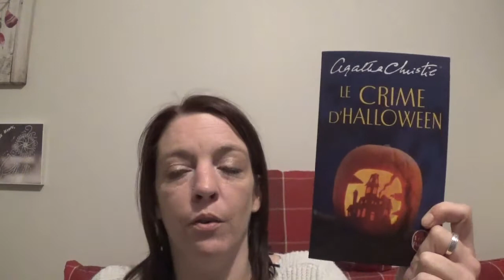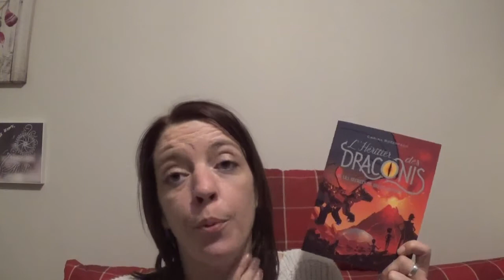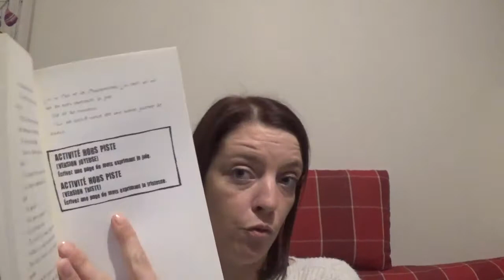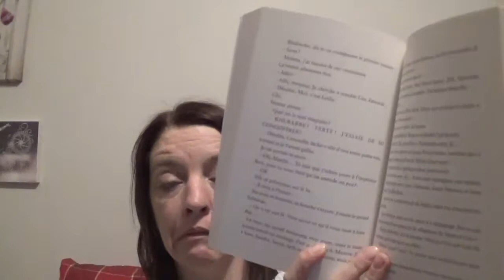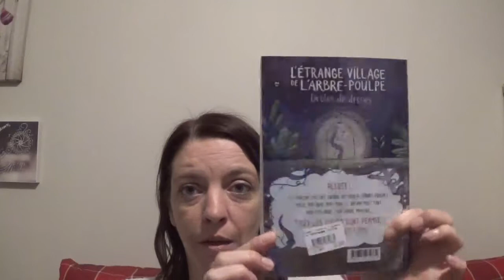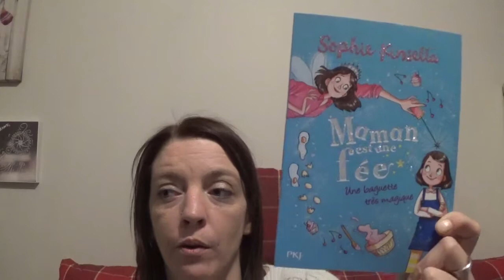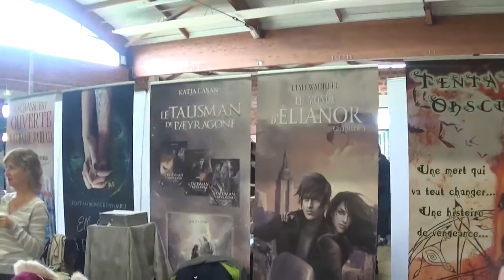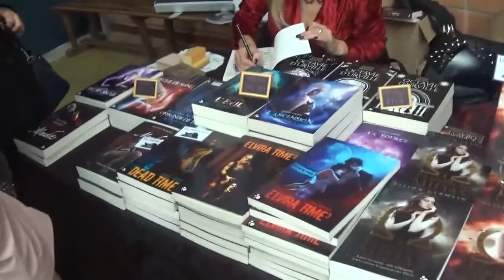Acquisitions livresques # 36 + Vlog Hallienales 2019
Le blog - LE BLOG REPREND DU SERVICE

Livres cités :

1/ Le crime d’Halloween de Agatha Christie chez Le livre de poche

2/ Les malheurs de Sophie de La comtesse de Ségur chez Folio junior

3/ Jane Eyre de Charlotte Brontë chez Pocket

4/ La maîtresse de guerre de Gabriel Katz chez Pocket

5/ L’héritier des Draconis, tome 4 de Carina Rozenfeld chez Gulfstream

6/ Ashlon de H.Roy chez J’ai Lu

7/ Engrenages et sortilèges de Adrien Thomas chez Rageot

8/ Là-bas tout ira bien de Pascale Perrier et Sylvie Baussier chez Scrinéo

9/ Les ombres d’Esver de Katia Lanero Zamora

10/ Je m’appelle Mina et j’adore la nuit. Tout semble possible la nuit quand le reste du monde est endormi de David Almond chez Gallimard jeunesse

11/ Le dernier elfe de Sylvana de Mari chez Albin Michel Wiz

12/ L’enfant d’Oradour de Régis Delpeuch chez Scrinéo

13/ Swimming Pool de Sarah Crossan chez Rageot

14/ Dysfonctionnelle de Axl Cendres chez Sarbacane

15/ La maison des oiseaux de Allan Straton chez Milan

16/ In real life, tome 1 de Maiwenn Alix chez Milan

17/ Signé Poète X de Elizabeth Acevedo chez Nathan

18/ Les ombres de Julia, tome 1 de Katherine Egan chez Milan

19/ Les chiens de Allan Straton chez Milan

20/ Esprits maléfiques, tome 1 de Ellen Oh chez Nathan

21/ La machine de Léandre de Alex Evans chez ActuSf

22/ Tilki le petit renard de Céline Guffroy chez Elixyria

23/ Agravelle ou l’envers du temps de Maxime Herbaut chez Inceptio

24/ L’étrange village de l’arbre poulpe de Anne-Gaëlle Balpe et Séverine Vidal chez Rageot

25/ 13 Martin à Noël de Sophie Marvaud chez Poulpe fictions

26/ SOS créatures fantastiques, tome 1 de Tui T. et Kari Sutherland chez Bayard

27/ Wicca de Marie Alhino chez Poulpe fictions

28/ La disparition des enfants Greystone de Margaret Peterson Haddix chez Milan

29/ Maman est une fée, tome 1 de Sophie Kinsella chez PKJ

30/ Maman est une fée, tome 2 de Sophie Kinsella chez PKJ

31/ Moi, Arthur, maître du royaume perdu de Jenny Mclachlan chez Auzou

32/ Pages et compagnie, tome 1 de Anna James chez Fleurus